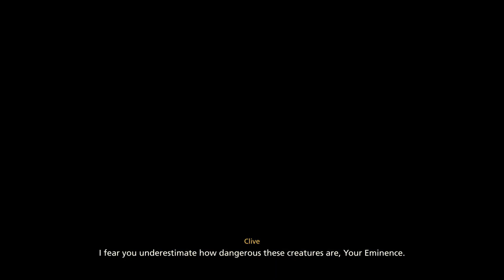Final Fantasy 16, Under New Management